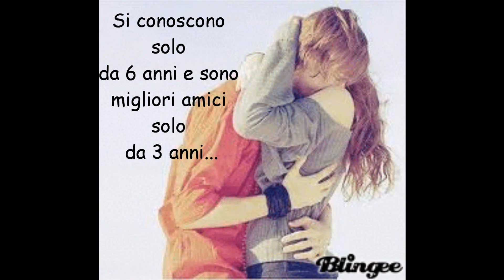Stay Strong 1x02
GUARDATE IL VIDEO CHE è UNA SPECIE DI INTRODUZIONE ED è IMPORTANTEEEEE!
Ci vediamo alla fine del capitolo ciaoooo :P

CAPITOLO 2:

Già erano i nostri  migliori amici fino alla 1^ superiore!!!
Io, Sara e Harry avevamo 15 anni, Niall, Zayn e Liam 17 e Louis 19!
Io, Sara e Harry ci conoscevamo da quando siamo nati, poi all'asilo abbiamo conosciuto Niall, Zayn e Liam e invece Louis, io Sara e Harry l'abbiamo conosciuto in 5^ elementare quando i ragazzi (Niall, Liam e Zayn) siccome più grandi di noi, andavano alle medie e conobbero Louis per poi presentarcelo!!!
Io e SAra uscimmo di casa e andammo da Nando's, dove lavoravamo, anche se oggi era giorno libero ma, siccome so com'è fatto Niall, potrebbero essere li oggi!
Arrivammo da Nando's e andammo a salutare Jhon, il nostro "capo".
Eravamo molto amici anche se lui aveva 26 anni ma lo conoscievamo da quando eravamo piccole ed era un fratello più grande per noi!
Ci proteggeva da tutto e da tutti -.-!
Arrivammo in cucina e lo vidi con dei piatti in mano a parlare con Mark, uno dei tanti cuochi! =D
Iniziai a correre e, siccome era girato di spalle, gli saltai addosso e mi attaccai come una scimmia alla sua schiena!!! XP
Appena gli saltai addosso lui si spaventò e fece cadere tutti i 6 iatti che aveva in mano! ahahahah lol! :P :P :P
jhon:"Chi cazzo è quell'ign-"..."Oh ciao cucciolaaaaaaaaa!" adesso mi saltò lui addosso e mi abbracciò!♥♥
jhon:"Saryyyyyyyyyy!" le saltò addosso anche a lei :P
sary:"Ciao Jhon!" gli schioccò un bacio sulla guancia :D
Sara andò a parlare con Mark e io parlai con Jhon!
jhon:"Come stai piccolina?" mi chiese lui...-.-
giulia:"Abastanza bene! tu?" gli chiesi sorridendo! :D
jhon :"Come mai abbastanza bene cucciola?!"..."Comunque bene ora che ti vedo piccola!" e mi abbracciò! :D
giulia:"Grazie!:D"..."Comunque...abbastanza per lo stesso motivo di tutti i giorni!" dissi io riferendomi ai ragazzi! :D
jhon:"Ah!" era nervoso si vedeva! :P
sara:"Cos'hai Jhon??" chiese Sara spuntando dal nulla 0.0! (ahahahah :P)
giulia:"Appunto! DICCELO! ORA!" dissi io nervosa! :|
jhon:"I ragzzi...bhe...ecco...stanno per arrivare...!!!" disse agitato... -.-'
sara:"COSAAAAAA?" chiese Sary urlando irritata! lol :P
jhon:"S-si..." disse Jhon spaventato dalla reazione di Sara :P
giulia:"sul serio?" chiesi io entusiasmissima! :D :D :D
jhon:"SI!" disse lui sorridendomi! :))
Sara non parlò più! :((
jhon:"Mi avevano detto di non dirvi niente per cui...ZITTE!!!"
giulia\sara:"Okay!"
giulia:"Ma quando arriva-" mi bloccai non appena sentii la voce di Liam!! *---* Il mio migliore amica preferito * *
jhon:"Fate finta di niente...facciamo finta di parlare e GIRATEVI!!!" ci disse Jhon agitato! ahahahah lol!!! :P

*terza persona*
I ragazzi erano appena entrati da Nando's, dove una volta lavoravano con le loro migliori amiche che non sentivano e vedevano da 3 ANNI!!
Entrarono in cucina e rimasero sulla porta a fissare le ragazza! :)
Jhon si fermò e le ragazze capirono... :D
Giulia e Sara si girarono e gli si brillarono gli occhi a tutte e due! *---*
Giulia prese la rincorsa e piangendo saltò addosso a Liam che poi venne accerchiato dal resto del gruppo! *. *

*GiuGiu*
Li vedevo, dopo 3 lunghissimi anni li vedevo finalmente!!! Finalmente vedevo i miei migliori amici! :'D
Iniziai a piangere e gli corsi incontro! =D
Saltai in braccio a Liam e gli altri ci abbracciarono! * * ero in paradiso finalmente! * *
*Sary*
Mi iniziarono a scendere le lacrime come a GiuGiu! D':
Erano li davanti a me! *---* Dopo tre ani potevo rivederli! *---*
Non sapevo se andargli incontro o andar via... D':
Decisi la secondo opzione... D:
Corsi in bagno, era vicino alla cucina...
Chiusi la porta e strusciai fino a terra!
Iniziai a piangere con la testa fra le gambe!
continua...

Spazio mioooooooo!!!
Scusate ragazze ma devo andare via ora! se perdomani ho almeno 4 commenti carico 2 capitoli okay??
dai su su commentate! baci :